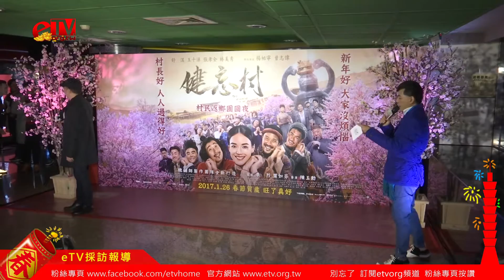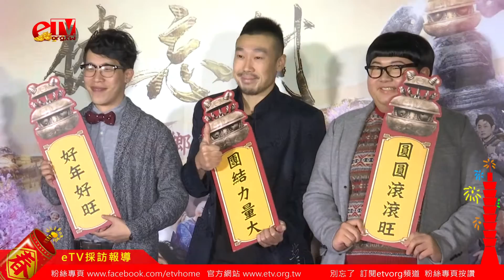健忘村首映會 召喚獸再度合體 開心領紅包